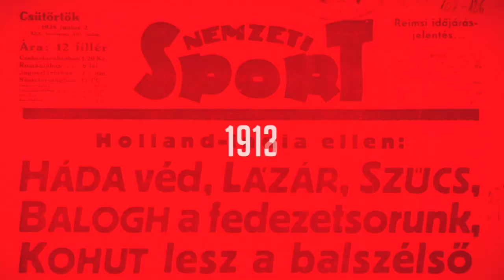Otigba Kenneth: Csak a fókuszt venné el, ha a korábbi sérelmekre gondolnánk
A Ferencváros és a Mol Fehérvár legutóbbi találkozói igencsak feszült hangulatúak voltak, Otigba Kenneth az elmúlt másfél évben sérülése miatt ezt csak a lelátóról tapasztalhatta. Ezért érthető is, hogy benne nem maradtak tüskék, igaz, nem is foglalkozik ezekkel, csak arra koncentrál, hogy a szombati találkozón kihozza magából a maximumot.